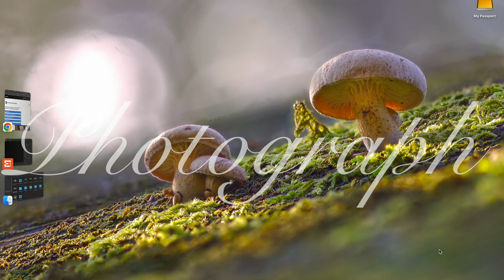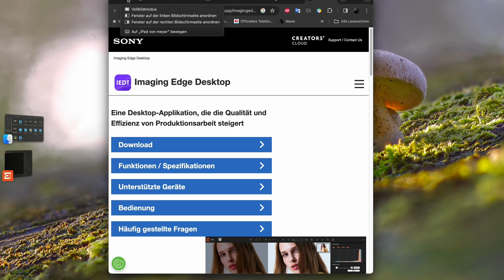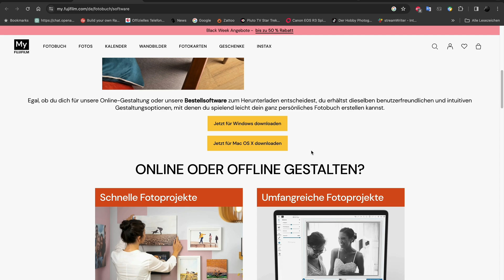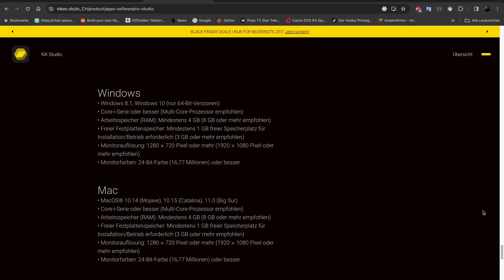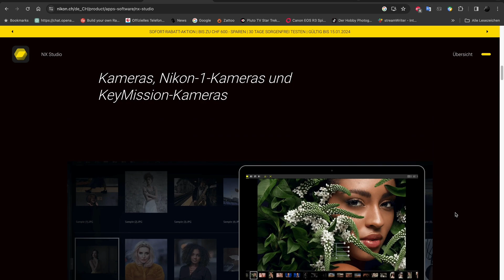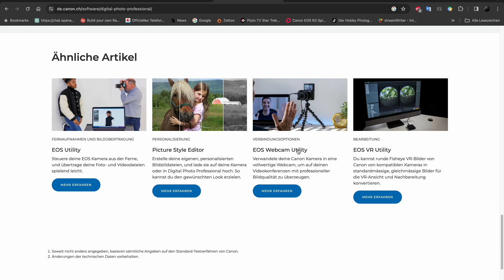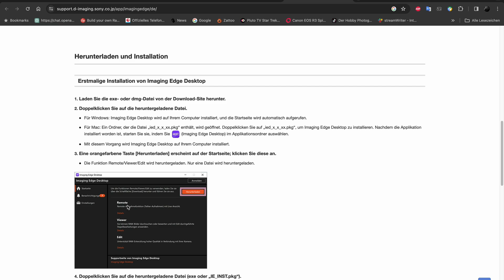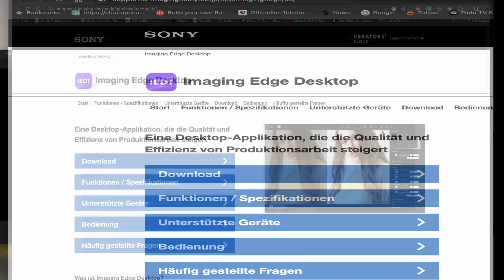Heute geht es mal um Foto Software die man gerne vergisst.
Ihr noch die versprochen links für Foto Software
Nikon